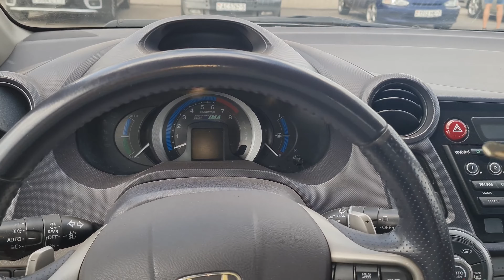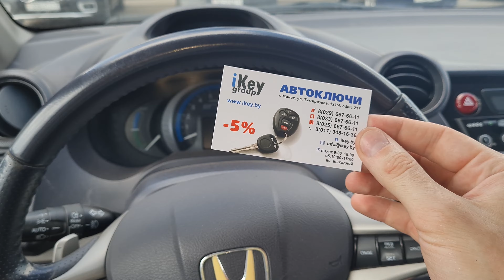Чип Ключ Хонда Инсайт 2009 изготовление дубликата чип ключа зажигания в Минске. Honda Insight key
В компанию обратился владелец автомобиля Honda Insight 2009 года выпуска европейской сборки. У хозяина на руках был не выкидной чип ключ зажигания на две кнопки. Наши специалисты заменили корпус ключа на новый, переточили лезвие ключа на компьютерном станке с заводской точностью, а также изготовили дубликат чип ключа зажигания на три кнопки в Минске.

How To Program A New Key For A Honda Insight